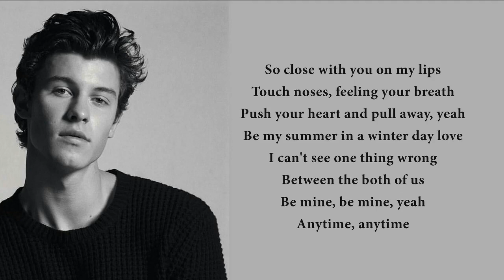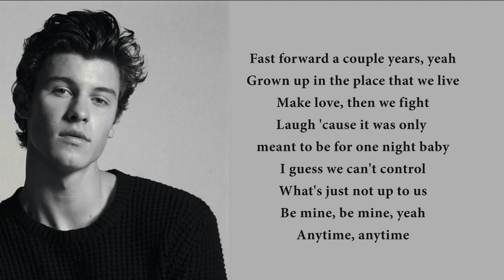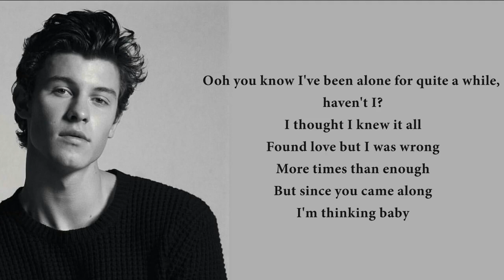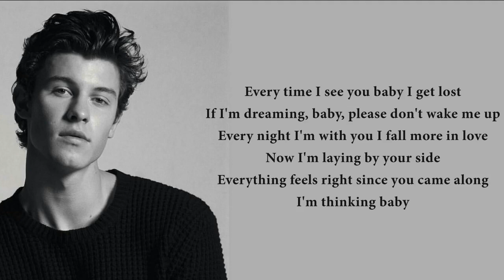Shawn Mendes Fallin' All In You lyrics YouTube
FAQ:
Font used: helvetica bold oblique
Editor: imovie